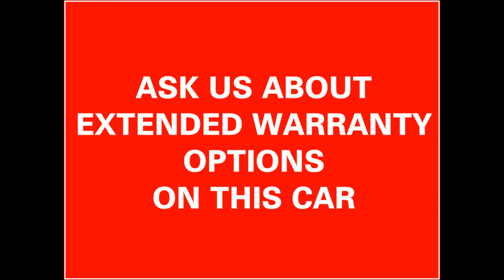** FOR SALE ** 2015(15) Ford B-Max 1.4 Zetec 5dr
2015(15) Ford B-Max 1.4 Zetec 5dr
17400 Miles